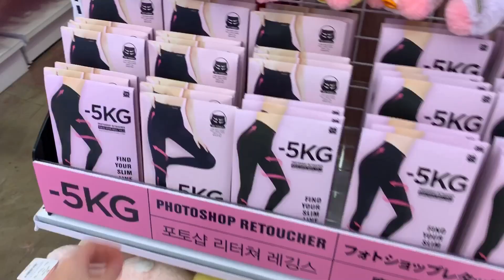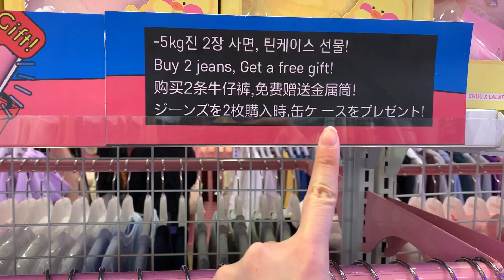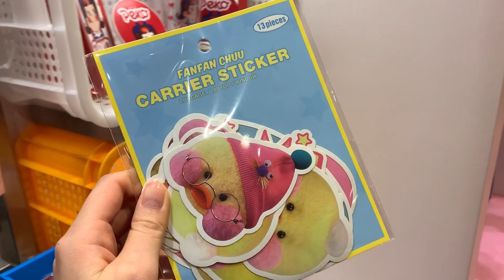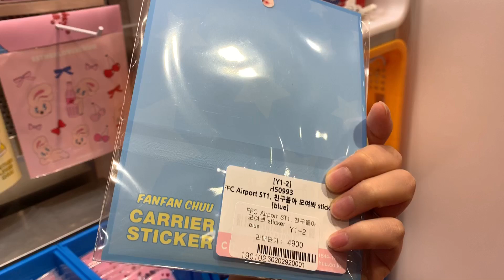明洞の激カワ新スポット💕chuuフラッグシップストアに行ってみた‼️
★お店情報★

chuu明洞フラッグシップストア
(ロッテヤングプラザ店とは違うので要注意！)

콘텐츠 의뢰문의 여기로 부탁합니다.